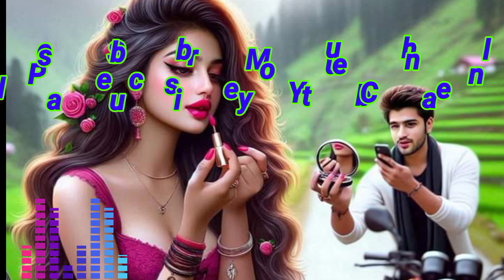Hero Honda Song (Official Music Video Song) Khushi Baliyan Punit Choudhary Raj Mawar | Letest music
Aaj Tak na baithi cycle ke dande pe Hero Honda Song (Official Music Video Song) Khushi Baliyan Punit Choudhary Raj Mawar | Letest music

Hata Gamer Presenting "Hero Honda (official Video ) " Hariyanvi a  new song 2024.
Starring with Punit Choudhary, Khushi Baliyan Akash Gurjar. sung by Raj Mawer &Ashu twinkle. Lyrics are penned by farista and music 🎵 given by Gulshan music 🎵.
Music label black white music.